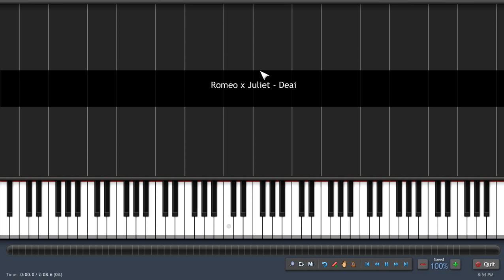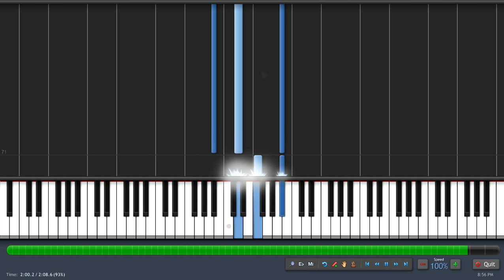Deai - Piano tutorial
From Romeo x Juliet OST
composed by Sakimoto Hitoshi
Software used: Synthesia
MIDI transcribed by: Snomits

music sheets and MIDI files are here :)

please support the page :)